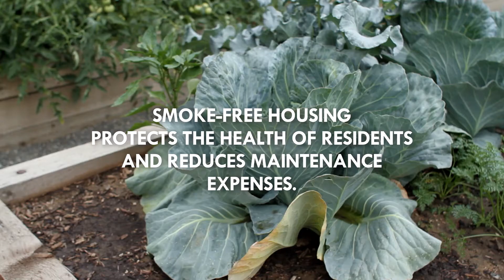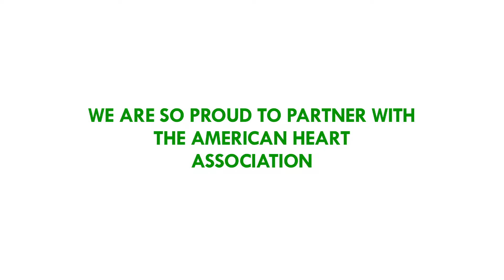Enterprise Green Criteria 2015 with Terri Ludwig